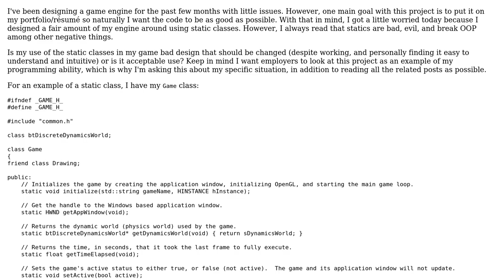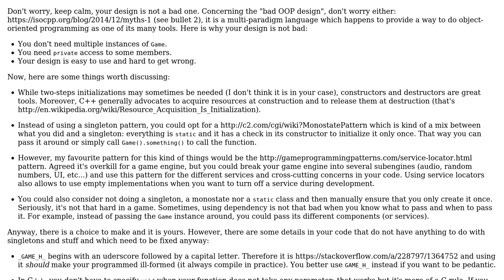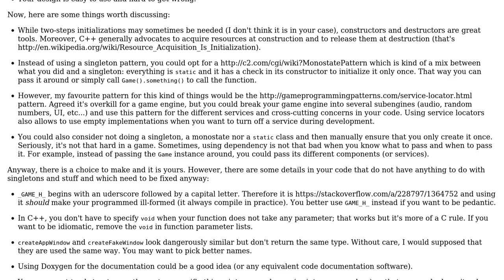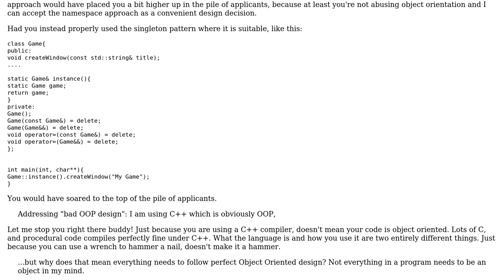Code Review: Use of a static class for a game engine (2 Solutions!!)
Code Review: Use of a static class for a game engine

With thanks & praise to God, and with thanks to the many people who have made this project possible! | Content (except music & images) licensed under CC BY-SA | Music | Images & others | With thanks to user Morwenn user Jamal user heyufool1 user Emily L. and the Stack Exchange Network Trademarks are property of their respective owners. You are responsible for your own actions.